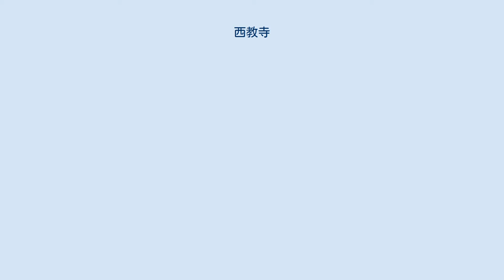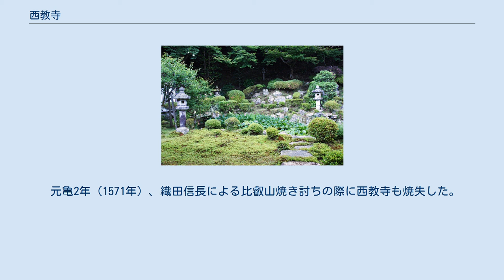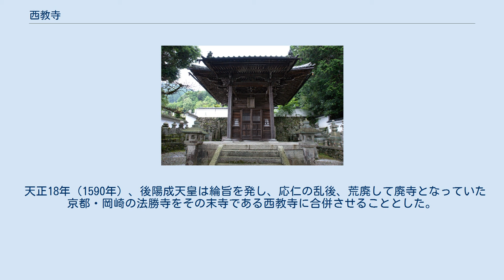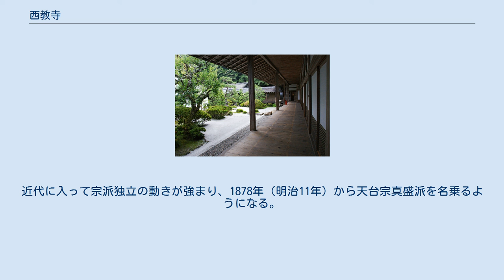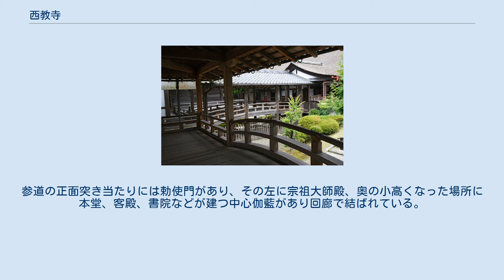西教寺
西教寺（さいきょうじ）は、滋賀県大津市坂本にある天台真盛宗（てんだいしんせいしゅう）の総本山の寺院。
山号は戒光山、本尊は阿弥陀如来。
開基（創立者）は聖徳太子とする伝承もあるが判然とせず、室町時代、中興の祖であり天台真盛宗の宗祖である真盛が入寺してから栄えた。
寺名は詳しくは兼法勝西教寺（けんほっしょうさいきょうじ）という。
 比叡山東麓の大津市坂本地区の北方にあり、比叡山三塔の一つである横川（よかわ）への登り口に位置する。
付近には比叡山の鎮守である日吉大社などがある。
西教寺は、天台宗総本山の延暦寺、天台寺門宗総本山の園城寺（三井寺）に比べ知名度は高いと言えないが、天台系仏教の一派である天台真盛宗の総本山として、400か寺以上の末寺を有する。
 2015年（平成27年）4月24日、「琵琶湖とその水辺景観－ 祈りと暮らしの水遺産 」の構成文化財として日本遺産に認定される。
 西教寺は室町時代の文明18年（1486年）、中興の祖とされる僧・真盛が入寺して以降、天台念仏と戒律の道場として栄えるようになったが、それ以前の歴史は必ずしも明らかでない。
草創については、『西教寺縁起』や近世の地誌類には推古天皇26年（618年）、聖徳太子が師である高麗の僧慧慈、慧聡のために建立したとする説もあるが、これは伝説の域を出ないものである。
 真盛の弟子にあたる真生が明応4年（1495年）に著した『真盛上人往生伝記』によれば、西教寺は比叡山中興の祖である良源（慈恵大師、元三大師）が建てた草庵に始まり、その弟子で『往生要集』の著者として知られる源信（恵心僧都）が伽藍を整えたという。
良源と源信はいずれも平安時代中期、10世紀に活動した人物である。
西教寺と良源および源信との結び付きについても確証はなく、その後鎌倉時代末頃までの歴史も判然としないが、比叡山と関係の深い一寺院として平安時代中期頃に草創されたものと推定される。
 鎌倉時代末期の正中2年（1325年）、円観が西教寺を再興したことは史実と認められる。
円観（恵鎮、慈威和尚とも称する）は後醍醐天皇の帰依を受けた天台僧であり、この頃から西教寺は円戒道場（天台宗の戒律を授ける場）として知られるようになる。
 西教寺が歴史の表面に現れてくるのは、前述のように室町時代の文明18年（1486年）、中興の祖である真盛が入寺してからのことである。
真盛は嘉吉3年（1443年）、伊勢国一志郡に生まれ、地元の寺に入って出家した後、19歳で比叡山に上り、その後20年以上も山を下りることなく修行と学業に専念した。
比叡山において真盛は徐々に頭角を現わし、僧階は権大僧都（ごんだいそうず）に至るが、文明15年（1483年）、名利を捨てて比叡山のもっとも奥に位置する黒谷青龍寺に隠棲した。
このことは真盛の母の死がきっかけだったともいう。
それから2年後の文明17年（1485年）、真盛はようやく山を下り、その年の12月、宮中で源信の『往生要集』を講義した。
真盛は説法の名手として当時評判が高く、宮中での講義には多くの皇族、公卿らが臨席したことが、当時の公卿の日記などに見える。
真盛は晩年の10年を西教寺の復興と布教に努め、明応4年（1495年）、旅先の伊賀国（三重県）で死去した。
53歳であった。
 天台系の本山寺院のうち、延暦寺や園城寺（三井寺）が密教色が濃いのに対し、西教寺は阿弥陀如来を本尊とし、念仏（阿弥陀如来の名を称えること）を重視するなど、浄土教的色彩が濃いが、これは中興の祖である真盛の思想によるところが大きい。
真盛によって始められた天台真盛宗の宗風は、「戒称二門」「円戒念仏」等と表現される。
「戒称」の「戒」は戒律、「称」は「称名念仏」、つまり阿弥陀仏の名を一心に称えることを言う。
「円戒」は「円頓戒」の略であり（「円」は「円満な」すなわち「完全な」の意、「頓」は「速い」の意）、天台宗の僧侶や信者が守るべき戒律（正しい生活を送るために守るべき規範）を指す。
具体的には、「梵網経」に説かれる十重四十八軽戒という、10の重い戒と48の軽い戒のすべてを守ることである。
つまり、真盛の思想は、「戒律」と「念仏」の両方を重視する点に特色があり、この点が、同じ念仏でも法然の唱えた「専修念仏」、親鸞の唱えた「悪人正機」の教えとは異なる点である。
 元亀2年（1571年）、...